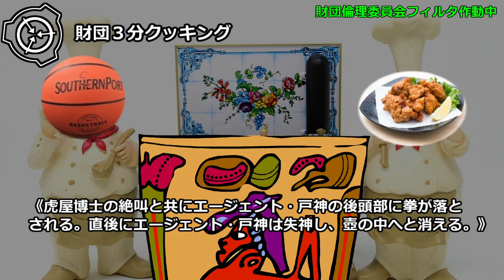【怪異277】財団３分クッキング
抵抗するんじゃない！いいですかオイト博士、財団職員をね、調理しようとするのはここでは当たり前なんですよ！職員なら誰しも通る道なんですよ！